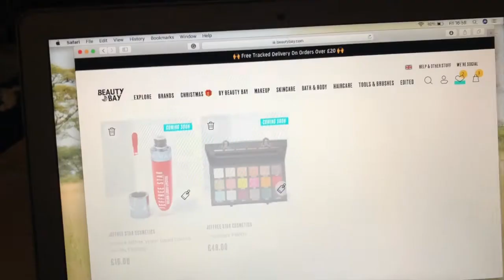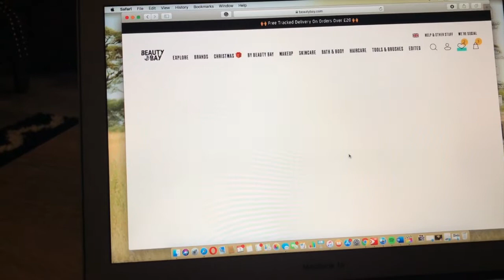Fireworks, Conspiracy Palette Drama & PR Haul | Weekly Vlog #6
Today I bring to you a vlog of a night at the fireworks with the friends, the drama of trying to get the Shane Dawson x Jeffree Star Conspiracy palette and a haul of the PR bits I've received recently.

LOVE YA

Kirsty x